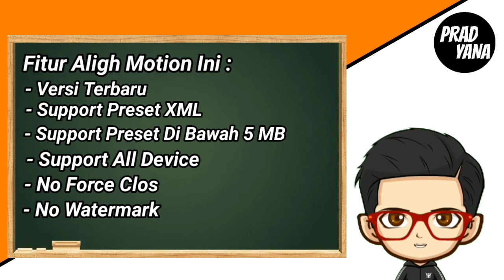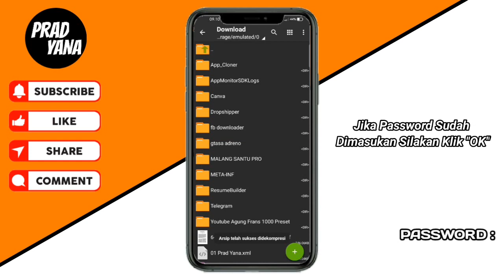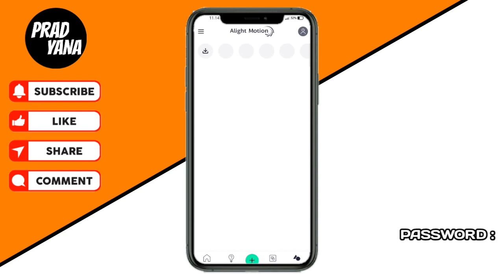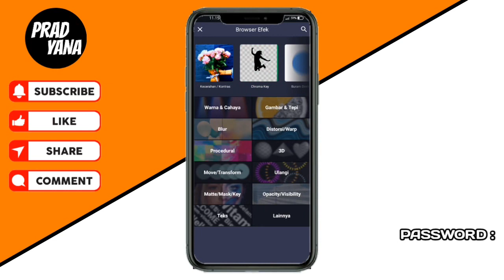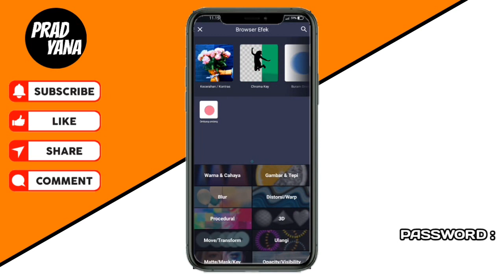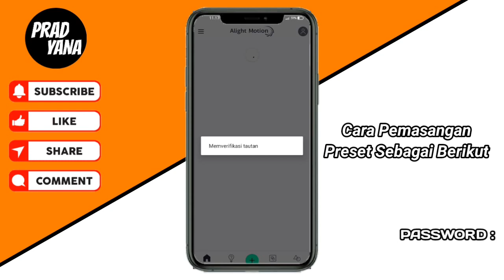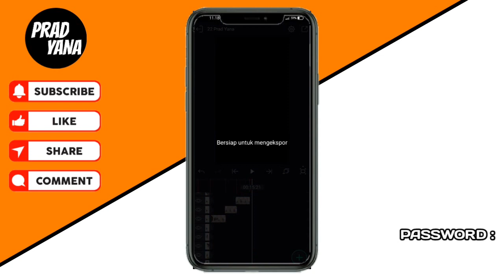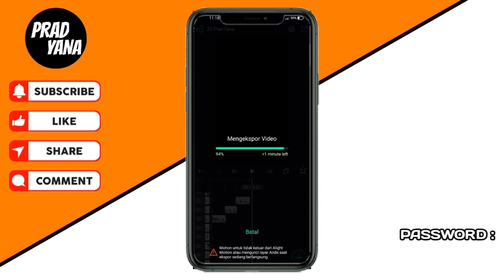DOWNLOAD ALIGHT MOTION MOD VERSI 4.0.9 || SUPPORT ALL PRESET TERBARU 2024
Teman-Teman disini saya memberikan tutorial cara download alight motion mod versi 4.0.9 support all preset pastinya akan berhasil terinstall di handphone kalian yaa

Aplikasi alight motion ini terbaru ya dan am mod ini merupakan aplikasi editing video yang sangat bagus

Jadi jangan ragu untuk download alight motion mod ini yaa karena am pro mod ini cocok untuk kalian

"Link Download Ada Di Kolom Komentar"

Jangan Lupa !